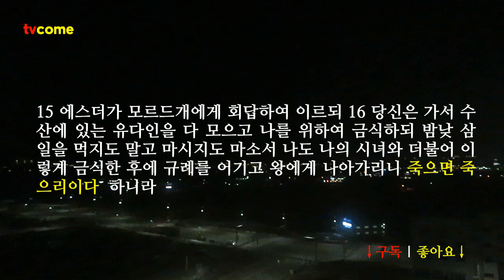성경낭독. 에스더 4장. 하만이 유다인을 몰살하려고 하여 모르드개가 통곡하며 에스더에게 구원을 요청하고 에스더는 죽으면 죽으리라 헌신하기로 하다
에스더 4장 | 에스더의 고백, 죽으면 죽으리이다
1 모르드개가 이 모든 일을 알고 자기의 옷을 찢고 굵은 베 옷을 입고 재를 뒤집어쓰고 성중에 나가서 대성 통곡하며
2 대궐 문 앞까지 이르렀으니 굵은 베 옷을 입은 자는 대궐 문에 들어가지 못함이라
3 왕의 명령과 조서가 각 지방에 이르매 유다인이 크게 애통하여 금식하며 울며 부르짖고 굵은 베 옷을 입고 재에 누운 자가 무수하더라
4 에스더의 시녀와 내시가 나아와 전하니 왕후가 매우 근심하여 입을 의복을 모르드개에게 보내어 그 굵은 베 옷을 벗기고자 하나 모르드개가 받지 아니하는지라
5 에스더가 왕의 어명으로 자기에게 가까이 있는 내시 하닥을 불러 명령하여 모르드개에게 가서 이것이 무슨 일이며 무엇 때문인가 알아보라 하매
6 하닥이 대궐 문 앞 성 중 광장에 있는 모르드개에게 이르니
7 모르드개가 자기가 당한 모든 일과 하만이 유다인을 멸하려고 왕의 금고에 바치기로 한 은의 정확한 액수를 하닥에게 말하고
8 또 유다인을 진멸하라고 수산 궁에서 내린 조서 초본을 하닥에게 주어 에스더에게 보여 알게 하고 또 그에게 부탁하여 왕에게 나아가서 그 앞에서 자기 민족을 위하여 간절히 구하라 하니
9 하닥이 돌아와 모르드개의 말을 에스더에게 알리매
10 에스더가 하닥에게 이르되 너는 모르드개에게 전하기를
11 왕의 신하들과 왕의 각 지방 백성이 다 알거니와 남녀를 막론하고 부름을 받지 아니하고 안뜰에 들어가서 왕에게 나가면 오직 죽이는 법이요 왕이 그 자에게 금 규를 내밀어야 살 것이라 이제 내가 부름을 입어 왕에게 나가지 못한 지가 이미 삼십 일이라 하라 하니라
12 그가 에스더의 말을 모르드개에게 전하매
13 모르드개가 그를 시켜 에스더에게 회답하되 너는 왕궁에 있으니 모든 유다인 중에 홀로 목숨을 건지리라 생각하지 말라
14 이 때에 네가 만일 잠잠하여 말이 없으면 유다인은 다른 데로 말미암아 놓임과 구원을 얻으려니와 너와 네 아버지 집은 멸망하리라 네가 왕후의 자리를 얻은 것이 이 때를 위함이 아닌지 누가 알겠느냐 하니
15 에스더가 모르드개에게 회답하여 이르되
16 당신은 가서 수산에 있는 유다인을 다 모으고 나를 위하여 금식하되 밤낮 삼 일을 먹지도 말고 마시지도 마소서 나도 나의 시녀와 더불어 이렇게 금식한 후에 규례를 어기고 왕에게 나아가리니 죽으면 죽으리이다 하니라
17 모르드개가 가서 에스더가 명령한 대로 다 행하니라